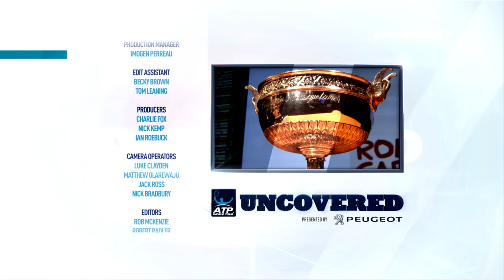Behind The Scenes At Rome 2016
ATP World Tour Uncovered presented by Peugeot goes behind the scenes at the Internazionali BNL d'Italia in Rome, including interviews with Novak Djokovic, Andy Murray and Rafael Nadal. Photo: AFP/Getty Images